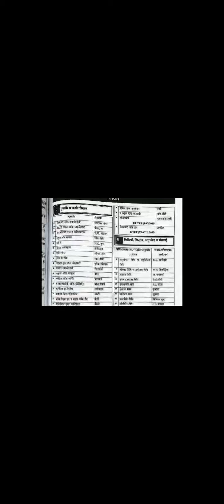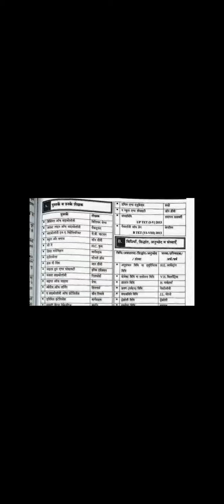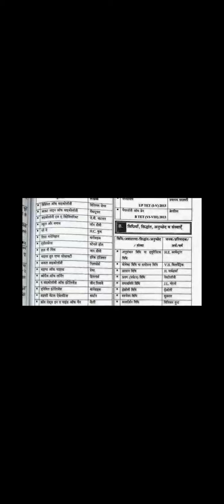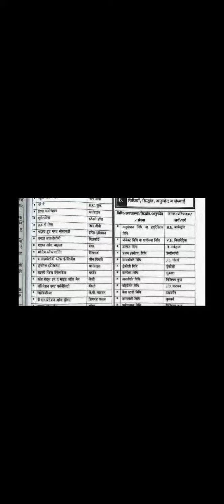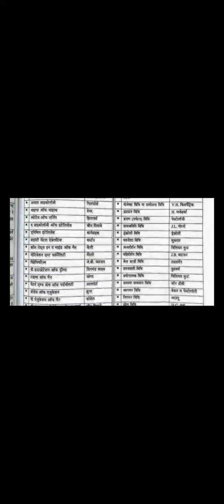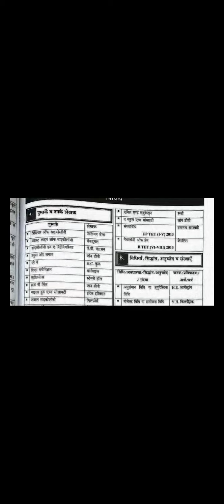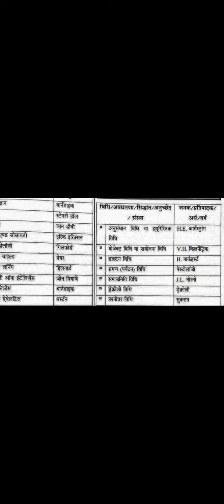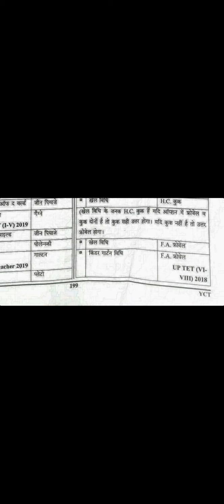बालविकास की प्रमुख पुस्तके एंव लेखक # प्रमुख सिद्धांत एंव प्रतिपादक